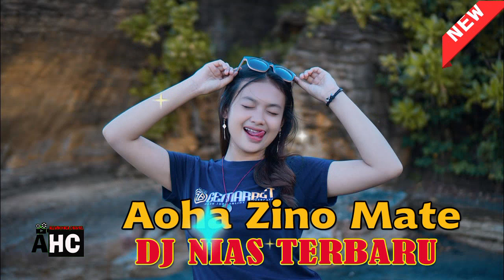Dj Nias Terbaru || Aoha Zino mate || Dj Kn6500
Judul  : Aoha Zino mate
Voc.    : Atg Giawa